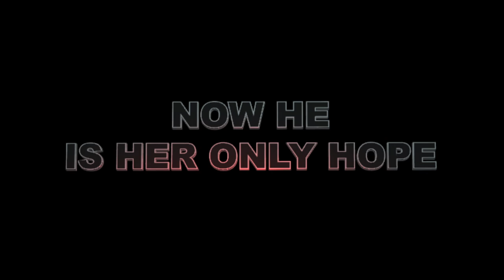Love Birds Official Trailer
A man who has been attacked by birds fights a traumatic past. While figuring out how to get back on his feet he meets a girl. As time goes on he soon discovers that she is actually part bird. Together they battle his fears and fall in love. However, when the CIA find out there is a human-bird hybrid she suddenly disappears and it is up to Michael to save the girl that saved him.